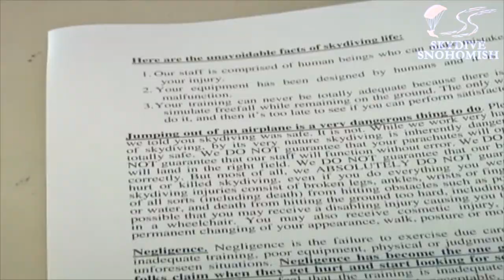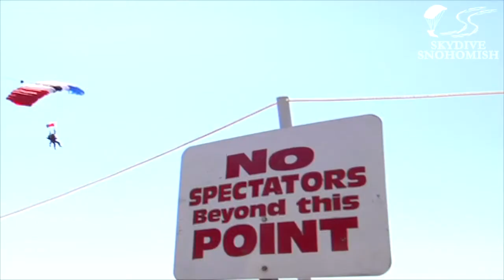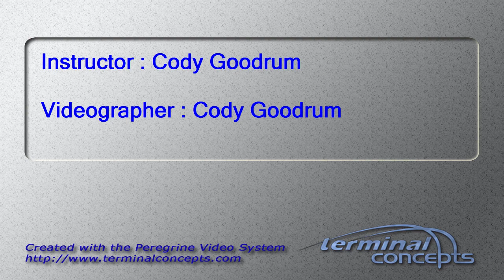Shelby Kavaney's Tandem skydive!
Shelby Kavaney's tandem skydive at Skydive Snohomish!